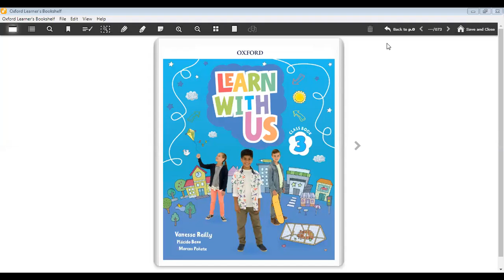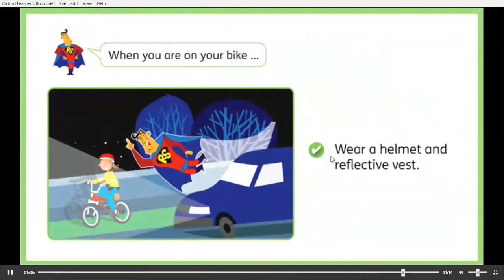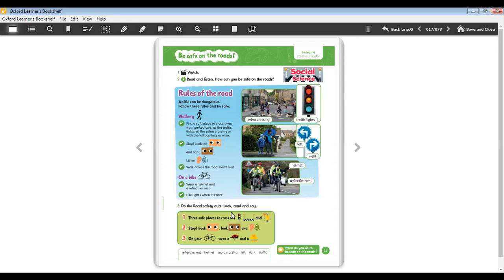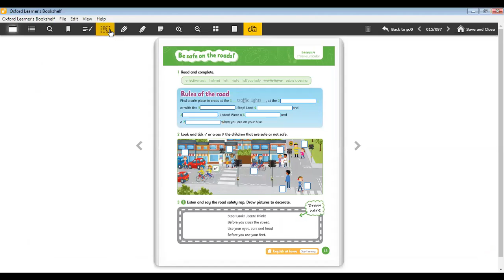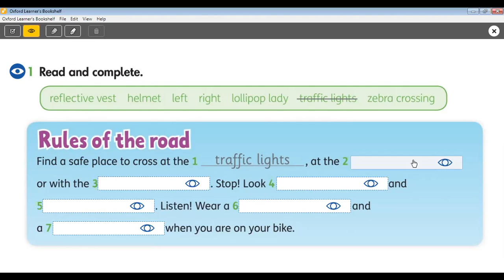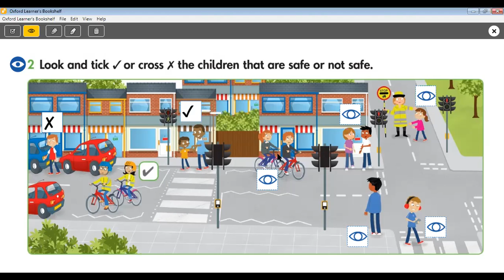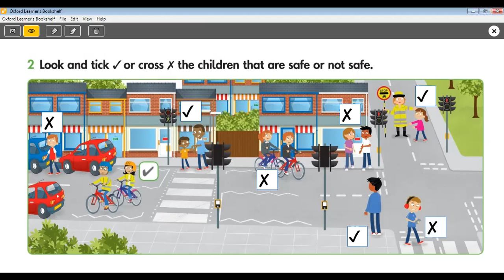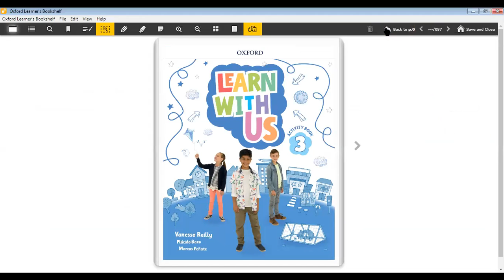Semana 4 de 25 a 29 05 Profª Rosane 3º C Unit 2 Lesson 4